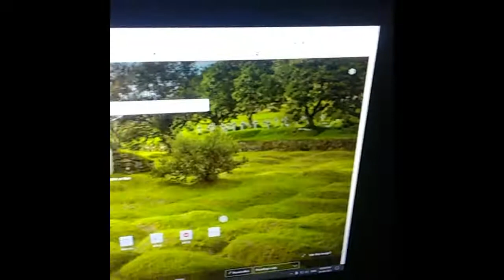RockFn Gaming setup reveal 🔥🔥🔥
Edited by - Tarder Chats🔥